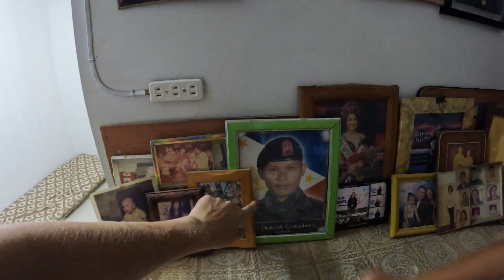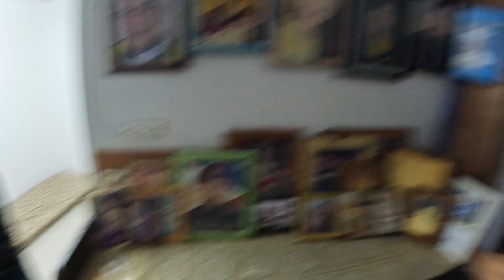FOREIGNER FIRST FILIPINO FAMILY HOUSE BLESSING EXPERIENCE - (I lead a prayer)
After years of helping reconstruct Sherlyns family house it was time to do a family house blessing. My first time to experience one in the Philippines.

00:00 - Intro
01:27 - Visiting their land
7:24 - Local Lunch
10:18 - House Update
22:27 - House Blessing